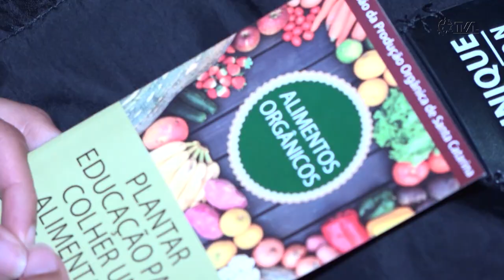É Notícia - Semana do Alimento Orgânico tem Café Agroecológico na Alesc - 31/05/23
Na Semana do Alimento Orgânico, comemorada entre os dias 25 e 31 de  maio, o gabinete do Deputado Estadual do PSOL Marquito promoveu, no hall da Alesc, um Café Agroecológico, em parceria com a Comissão de Produção Orgânica de Santa Catarina. Durante o café, agricultores da região também apresentaram seus produtos aos participantes. Na sequência, foi feito o lançamento oficial dos Seminários “Modalidades de compras públicas para a aquisição de alimentos PAA-CI e PNAE provenientes da agricultura familiar e produção orgânica”.